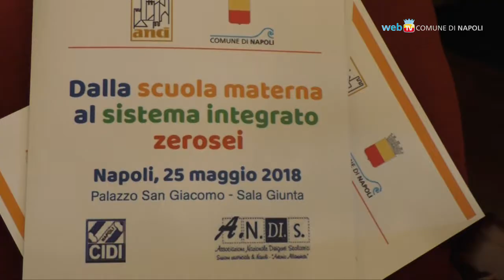Dalla scuola materna al sistema integrato 0-6, un convegno di Anci e Comune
Nella sala giunta di Palazzo San Giacomo un convegno per rilanciare il tema del governo pubblico nei processi di programmazione e realizzazione dei servizi e dei presidii fino a sei anni.